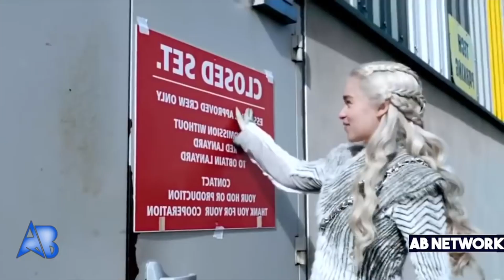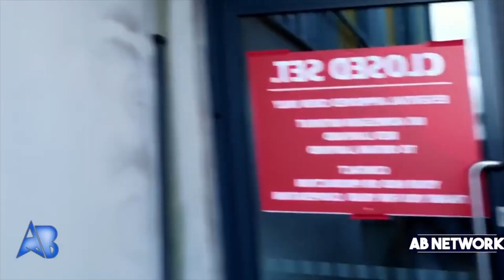Emilia Clarke - Funniest Bloopers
Here are some of the funniest Gag Reel of Your Favourite Emilia Clarke from some of her best Work including Game of Thrones, Terminator and many more.

I will remove the clip, video or come to an agreement

Emilia Clarke bloopers,
Emilia Clarke blooper,
Emilia Clarke gag reel,
Emilia Clarke funny,
Emilia Clarket funny scenes,
Emilia Clarke funny interview,
Emilia Clarke funny moments,
alexandra daddario baywatch bloopers,
Emilia Clarke bikini,
Emilia Clarke hot,
Emilia Clarke bloopers,
bloopers,
gag reel,
outtakes,
Gal Gadot,
Game of Thrones bloopers,
Game of Thrones outtakes,
Game of Thrones gag reel,
Game of Thrones blooper,
Game of Thrones funny moments,
Game of Thrones funny scenes,
Emilia Clarke funny scenes,
Emilia Clarke funny interviews,
emilia clarke game of thrones bloopers,